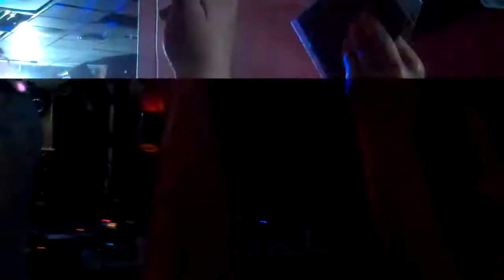NU3TRON & DJ STIMULUS, CAS UNO REAL HIP HOP!!!!!!!!!!!!!!!!!!!!!!!!!!!!!!!!!!!!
DIRTVeNT PROUDLY PRESENTS NU3TRON, DJ STIMULUS, CAS UNO IN CORTEZ (BIG D'S) AND DURANGO (THE SUMMIT)